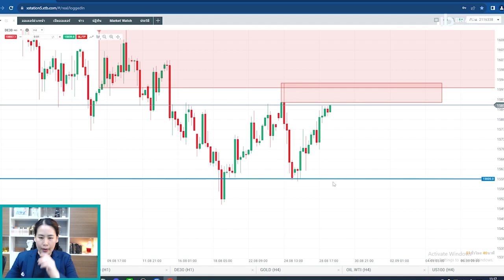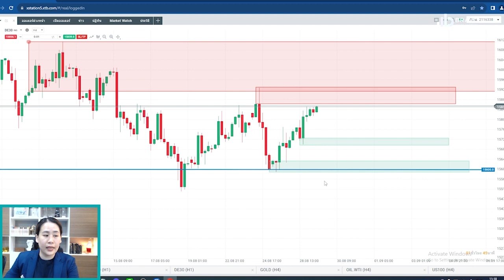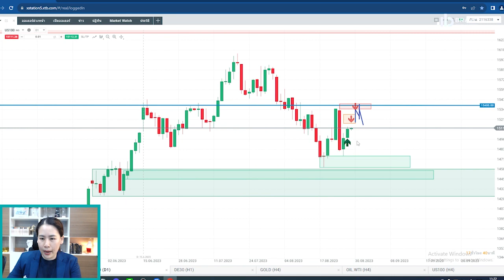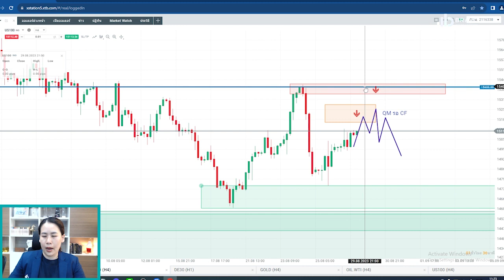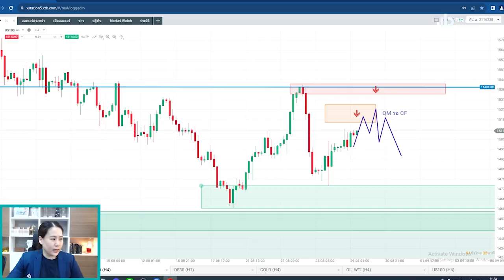เจาะลึกมุมมองดัชนีวันนี้ 29/08/2566 : ดัชนีจะขึ้นจริงๆหรือยังนะ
1. มีพอร์ท XTB ภายใต้การดูแลของ Bravo
2. มียอดฝากขั้นต่ำ 500$